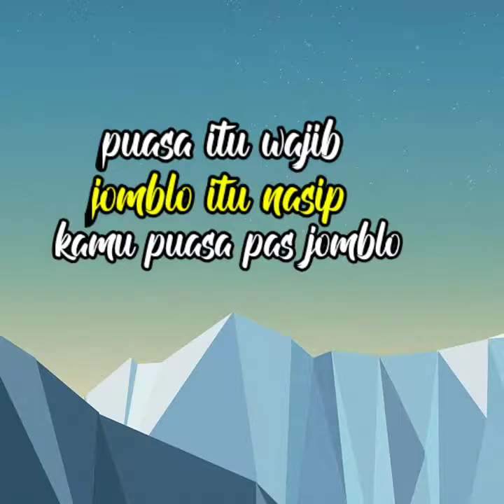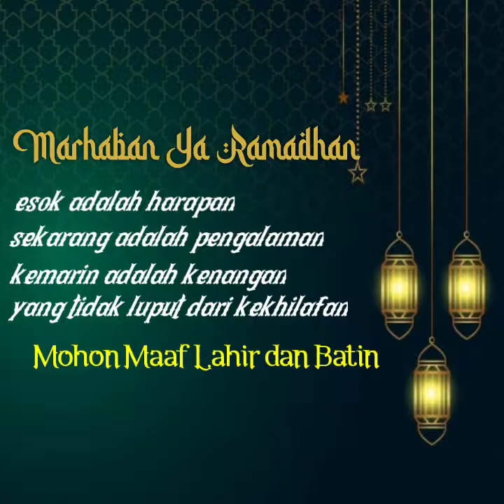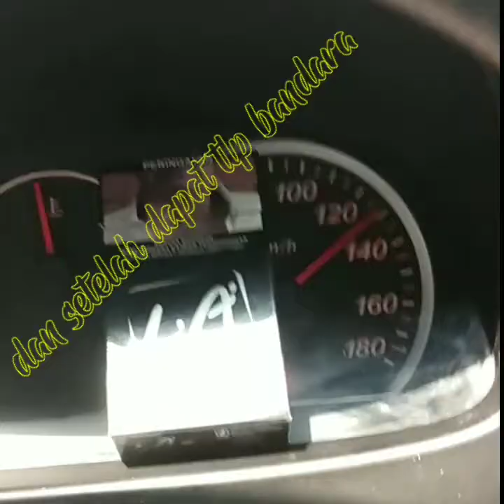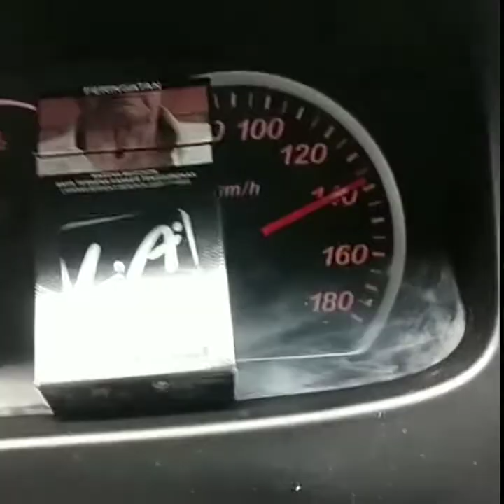Kata ucapan bulan ramadhan terbaru 2021 l story wa sopir truck selamat menunaikan puasa ramadhan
Kata ucapan bulan ramadhan terbaru 2021 l story wa sopir video ucapan selamat menunaikan puasa ramadhan, kata ucapanramadan​ cocok untuk digunakan status facebook, whatsap, instagram, ucapan instansi, ucapan untuk saudara dan komunitas ramadhan​.

Klik juga tombol lonceng notif biar gak ketinggalan upload video terbaru📌dan agar kami semangat membuat konten yang lebih menarik

bagi yg sudah berkunjung di channel ini semoga kedepan nya dimurah kan reski,panjang umur,sehat selalu,dan di mudahkan segala urusan nya

Semoga kalian semua suka sama video. Terimakasih🖤

WA: 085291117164 (just only business)